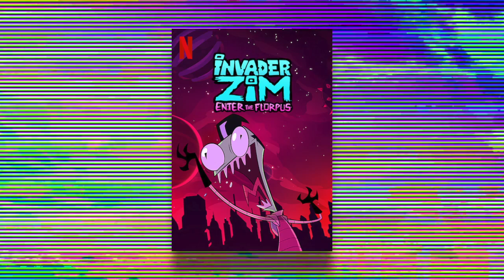I Love You, Gir| Invader Zim: Enter The Florpus Movie Review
I Freaking Love This Movie, Here's Why